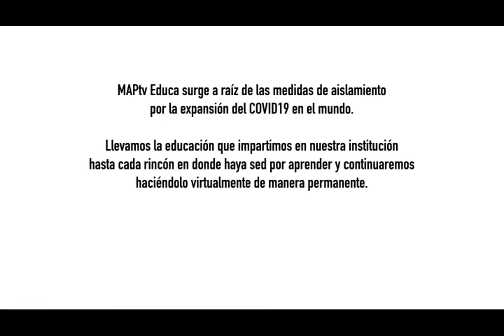ComunidadContigo: MAPtv Educa Música y Producción en línea 2:3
"MAPtv Educa es una plataforma virtual creada bajo la dirección de Gerardo Hernández, por MAP Colegio de Música, Audio y Producción a raíz del aislamiento social como medida ante la propagación del COVID19. Inicia como una serie de transmisiones gratuitas en vivo por parte de los profesores de la institución en donde comparten conocimiento tanto básico como especializado en materia de música y producción musical.

Actualmente se cuenta con una plataforma web en donde el público podrá acceder a talleres y cursos de 1 mes de duración con temas diversos para todos los niveles e instrumentos musicales, así como también de producción musical. Todo con el objetivo de llevar la posibilidad de aprender a los hogares de México y Latinoamérica, con la participación de nuestros profesores y de músicos reconocidos del país."